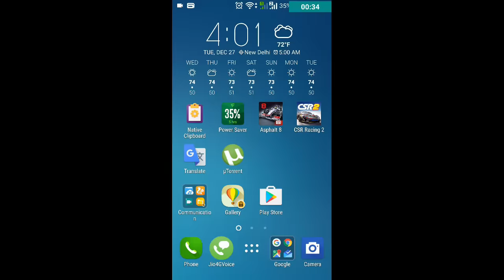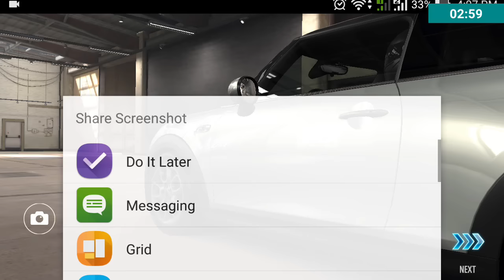ASPHALT 9 FOOL SPEED II TOP 5 CAR RACING GAMES 2017 | ASPHALT 9 COMING SOON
HI GUYS TODAY IN THIS VIDEO WE ARE GOING TO PLAY TOP 5 HIGH GRAPHIC CAR RACING GAMES,HIGH GRAPHIC GAMES,TOP 5 CAR RACING GAMES,TOP 5 RACING GAMES,

GAMES ARE ..

2 NEED FOR SPEED.  .

4. ASPHALT 8

5.CSR 2